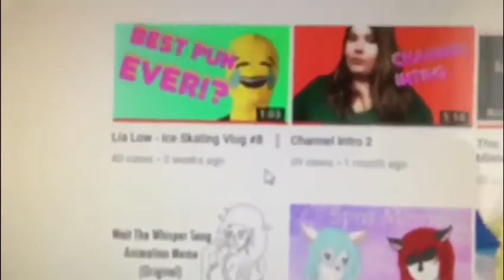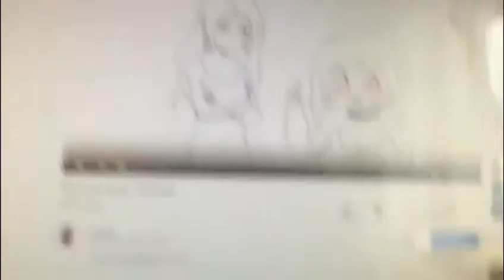NANI!?!?! (Reacting to Crush Song Animation)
HAI GUYS!

SO!
i noticed that the crush song animation got more views then any other of my videos XD and thank you so much. I decided to do a little reaction video.
Thank you so much to Katy that edited this video! ( cause my original editor is ignoring me  and i cant edit videos cause i dont make them funny)

Editors note (Katy)  - Im not gay...

-Links-

My Instagram art page - @korneliasart

my musically - liaxlow

Stay Kawaii!